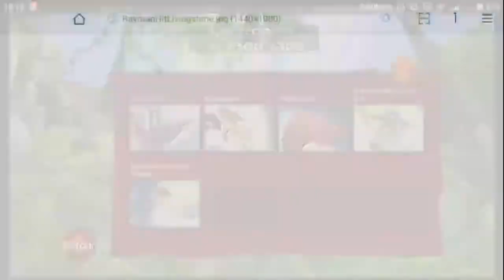End of Rayman Jungle Run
N'hésitez pas à lâcher un pouce bleu !

-Musique d'intro :
Schtiffles - Ghost House

-musique d'outro (elle est souvent remplacée)  :
TheFatRat - Time Lapse